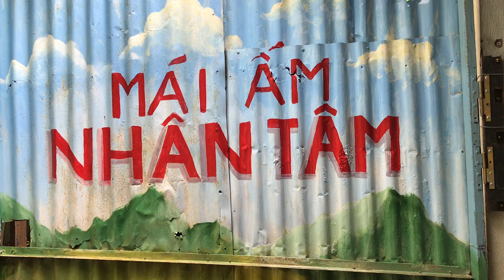Rớt Nước Mắt Chú Chó Rottweiler Tìm Được Chủ bị Thất Lạc Và Nguợc Đã i Không Cho Ăn Suốt 1 Tháng